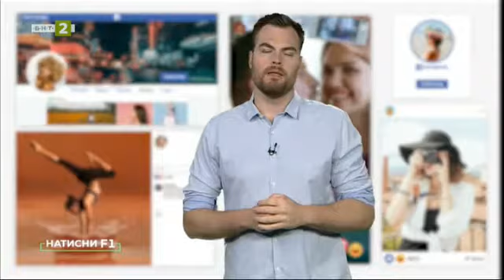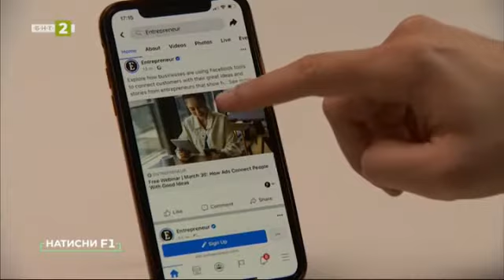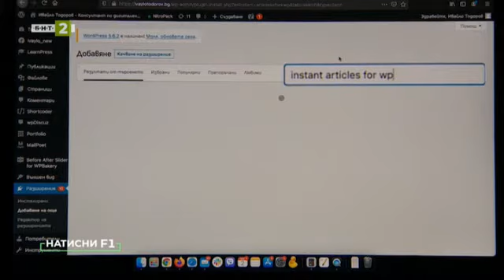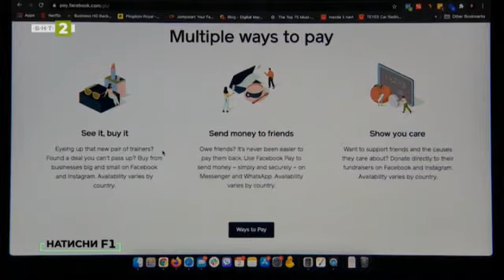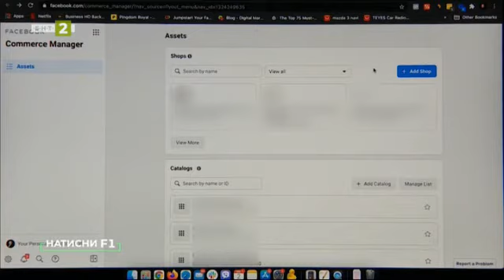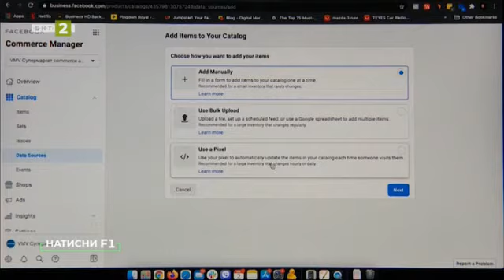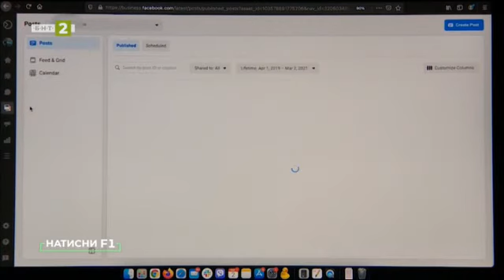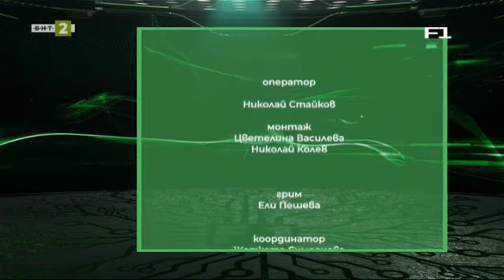Какви нови удобства ни очакват във Facebook, „Натисни F1“ – 01.04.2021 по БНТ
Гледайте предаването на Българската национална телевизия „Натисни F1“ на 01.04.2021!

Facebook е една от най-популярните социални мрежи в света и това не е случайно! Тя не почива на стари лаври, а се променя и адаптира спрямо начина ни на живот и световните събития. Някои нововъведения веднага се харесват на потребителите, а други предизвикват вълна от недоволство.

Какви нови удобства ни очакват в социалната мрежа през 2021 година, ще разберем от специалиста по дигитален маркетинг Ивайло Тодоров.